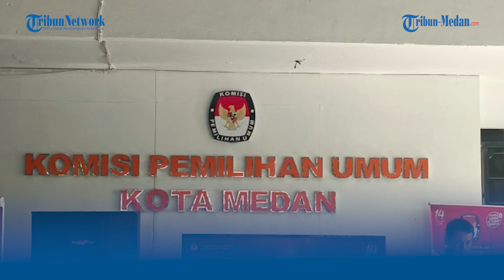Partai Hanura Kota Medan Daftarkan 50 Bacalegnya di KPU Medan, Harapkan 6 Kursi di Pemilu 2024-2029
TRIBUN-MEDAN.com, MEDAN - DPD Partai Hanura Kota Medan daftarkan bakal calon legislatifnya sebanyak 50 orang di Kantor Komisi Pemilihan Umum (KPU) Kota Medan,dengan harapan bisa mencapai target enam kursi di Pemilihan umum 2024.

Ketua DPD Partai Hanura, Hendra DS mengatakan sebanyak 50 orang kadernya telah di daftarkan menjadi bakal calon legislatif di pemilu tahun 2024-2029.

"Kami sudah mendaftarkan bakal calon legislatif sebanyak 50 orang, yang akan bertarung di DPRD Kota Medan melalui dapil I sampai dengan dapil V," Kata Hendra DS saat temu pers di halaman Kantor KPU Kota Medan, Jumat (12/5/2023).

Bakal calon legislatif yang di daftarkan Partai Hanura di isi berbagai campuran anggota, mulai dari perempuan hingga kaum milenial.

Dengan harapan, kaum milenial tersebut dapat membawa perubahan besar di Kota Medan serta memperbesar Partai Hanura.